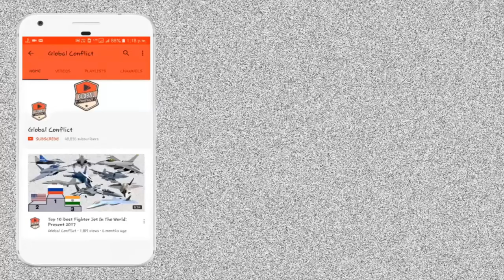भारत का ब्रम्हास्त्र अर्जुन टैंक ||रूसी टैंकों का हश्र!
रूसी टैंकों का हश्र! क्या भारतीय सेना के लिए चिंता का सबक? जानिए क्या है मामला?